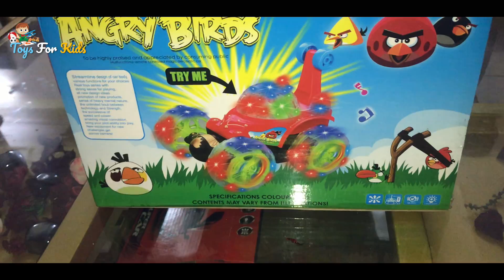Kids Play with STUNT CAR | Remote Control Toys Cars for Kids!!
Buy Toys after watching videos of unboxing from amazon through following links :

Cash payment on delivery also available at amazon.

- Buy Link Amazon - Luvlap Ranger Jeep Ride-On, Red (23 % Savings)

- Buy Link Amazon - Racing Car for Kids (63 % Savings)

- Buy Link Amazon - RC Drift Cars Radio Remote Control (17 % Savings)

- Buy Link Amazon - Jumping Sumo Remote Control Robot (62 % Savings)

- Buy Link Amazon - Emotix Miko 2 (Pixie Blue)

- Buy Link Amazon - Pull Back Rock Crawler Monster Truck (69 % Savings)

- Buy Link Amazon - RC Green Bus

- Buy Link Amazon - RC Yellow Color Excavator

- Buy Link Amazon - RC Crawler Car

- Buy Link Amazon - RC Race Car 30 Miles per hour Speed

- Buy Link Amazon - RC Red Color Farm Tractor for Kids

- Buy Link Amazon - RC Red Color Hummer

- Kid Playing with Humpty Train

- Kids Playing with STUNT CAR

- THE AVENGERS VS HULK - EPIC SUPERHEROES BATTLE |COOL FIGHT

- Kids Playing with RC SUPER CAR

-Kids Playing with Toy Red Hummer Jeep

- Kids Play with Toys Tractor RC Hand Made

- Kid playing with toy car , roadstar red rc car

- Kid playing with RC Bus

- KId Playing with Yellow Color RC Excavator

- Kid Playing with Dust Car RC

- Kid playing with Racer RC Car 30 Miles Per Hour

- Kid playing with Red RC Tractor